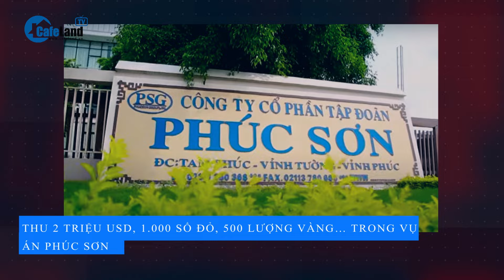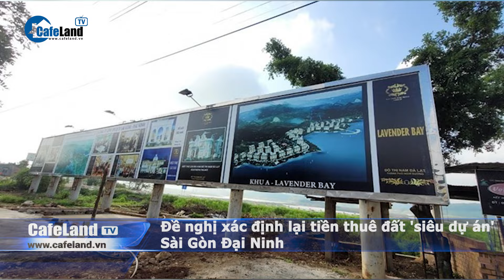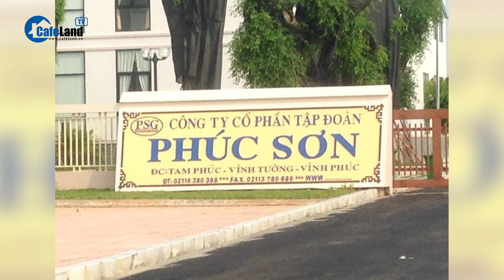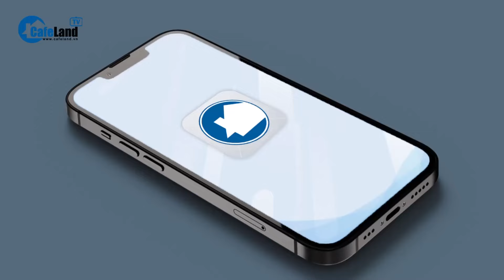Bản tin: Công an Hà Nội yêu cầu 22 chung cư mini, 16.479 nhà trọ DỪNG HOẠT ĐỘNG | CafeLand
- Công an Hà Nội yêu cầu 22 chung cư mini, 16.479 nhà trọ dừng hoạt động
- Đề nghị xác định lại tiền thuê đất 'siêu dự án' Sài Gòn Đại Ninh
- Thu 2 triệu USD, 1.000 sổ đỏ, 500 lượng vàng… trong vụ án Phúc Sơn
- An Giang sẽ sáp nhập 2 phường Đông Xuyên và Mỹ Xuyên của TP Long Xuyên